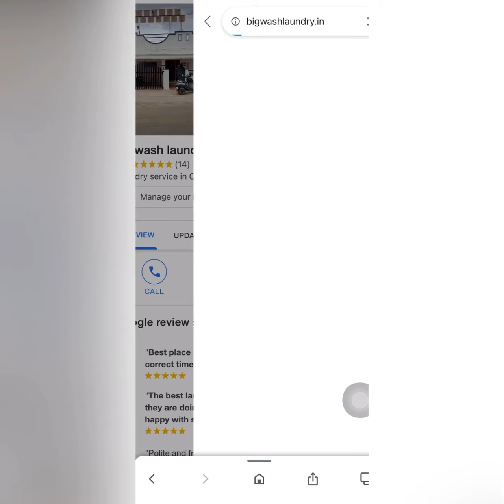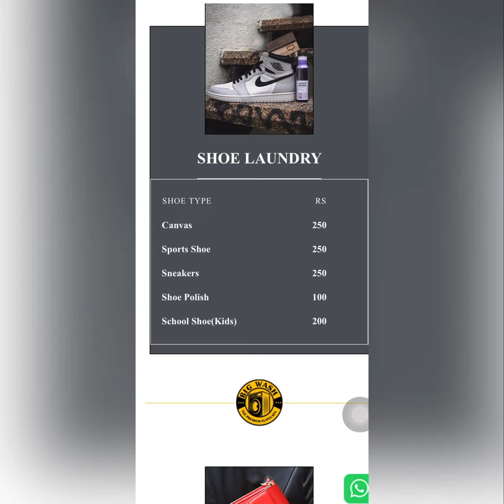Bigwash laundry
Dry cleaning
Coimbatore, peelamadu